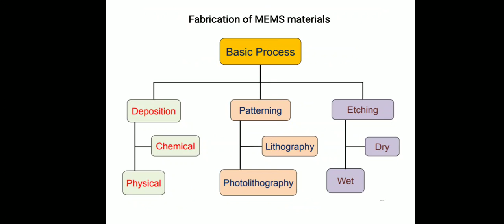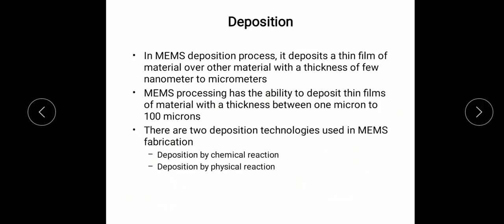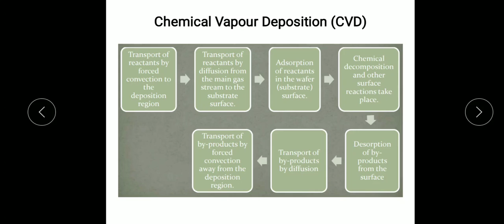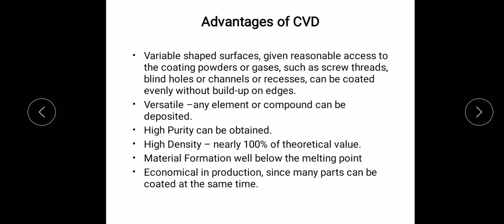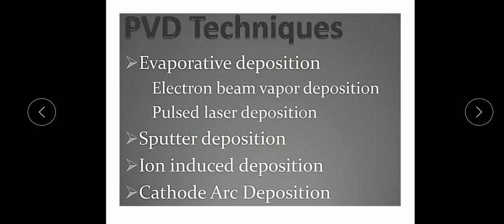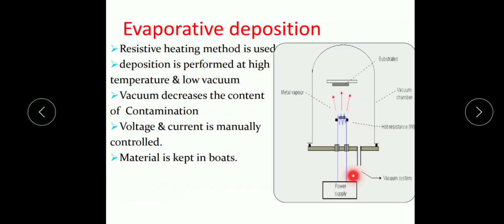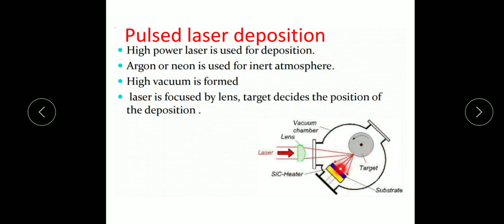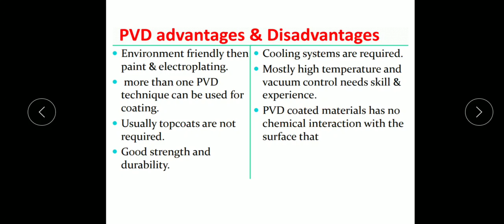ME407-Mechatronics- Module 3- Part 2- Chemical vapour deposition and physical vapour deposition